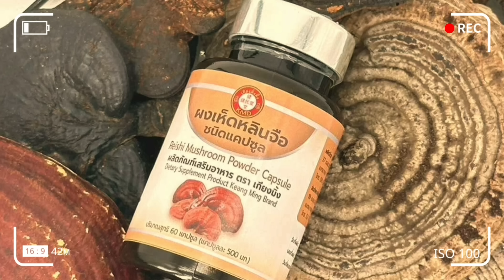EP3 | กองกำลังติดอาวุธ | บันทึกเถื่อน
สนใจติดต่อลงโฆษณาทาง ID Line orogard